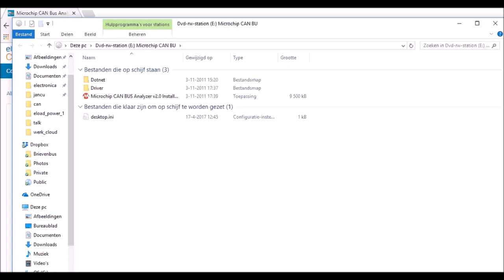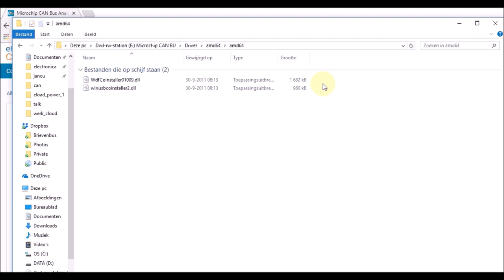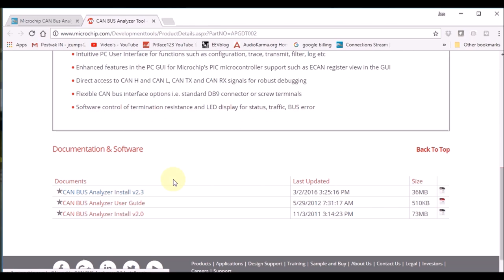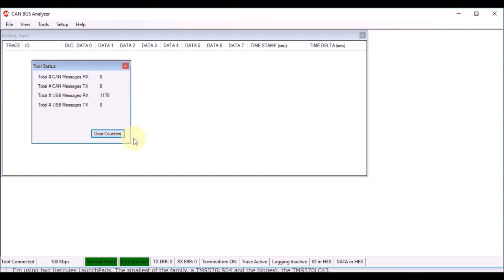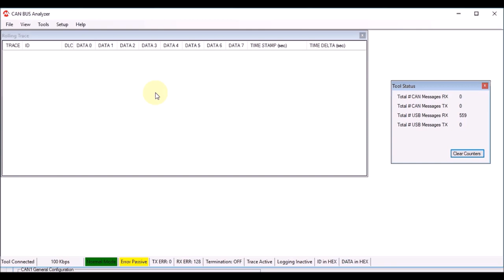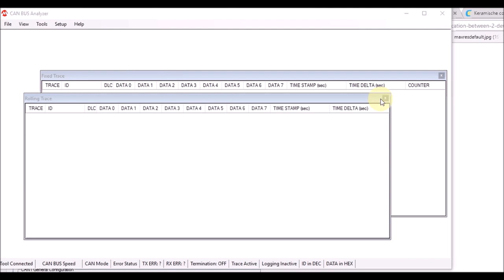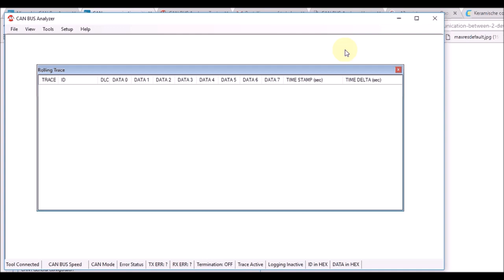Microchip CAN BUS Analyzer first impressions